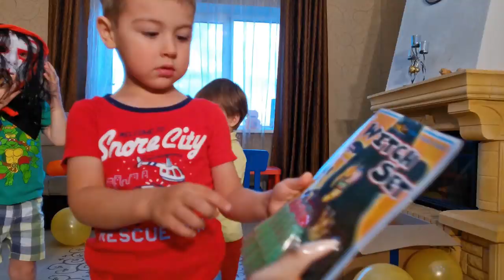Petya and Brothers Playing with Toys and Dress Up For Halloween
Petya and brothers Playing with funny Toys and Dress Up For Halloween💀🎃🎃🎃